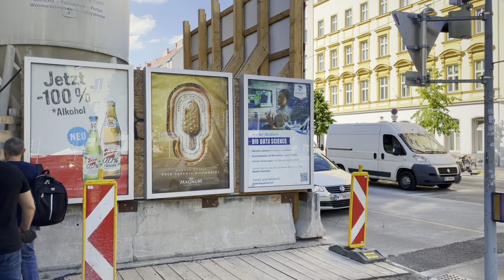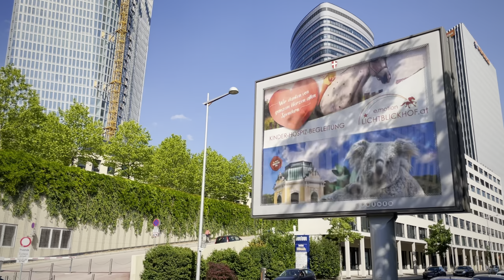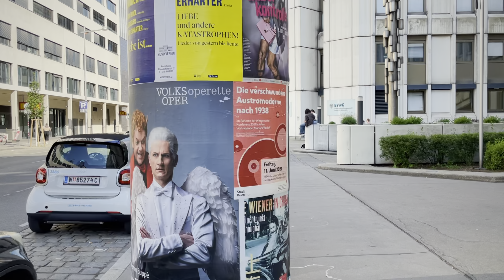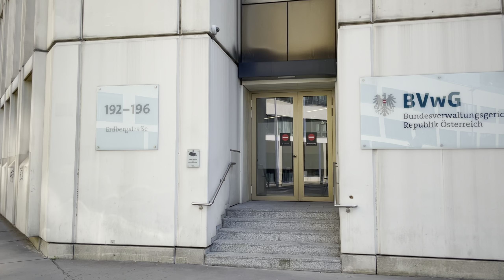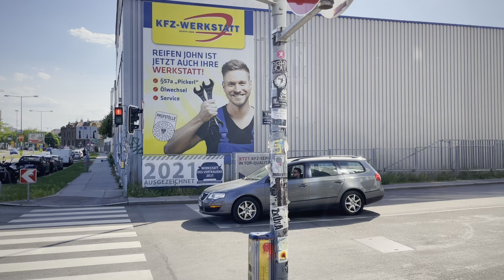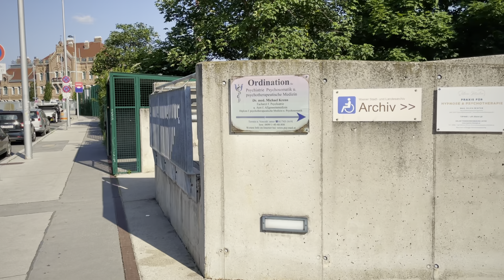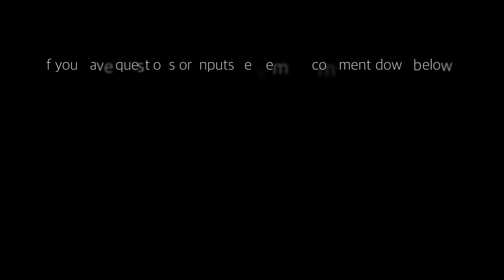Vienna Walk Trienna To Gasometer | HDR | ASMR | City Walk & Life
This time I present you a walk from Trienna to Gasometer in Vienna.

The Gasometer was part of the Simmering gas works in order to compensate for fluctuations in supply in the Vienna gas network. The Simmering gasworks, along with the Leopoldau gasworks, was one of two municipal gasworks around the turn of the century. Originally there were 6 gas tanks. One of them was a so-called screw gas container. The construction of the gasometer in Vienna's eleventh district of Simmering took place from 1896 to 1899 as part of the construction of the Simmering gas works. Today in the Gasometer you find a shopping center, cinema, apartments, etc.

0:00 Fred-Zimmermann-Platz / Trienna
3:40 Landstraßer Hauptstraße
8:10 Schlachthausgasse
15:40 Markhofgasse
17:00 Würtzlerstraße
18:18 Erdbergstraße
27:55 Franzosengraben
34:55 Döblerhofstraße
38:40 Gasometer

Stay safe!

It is forbidden to copy, reproduce or distribute my videos.

My Gear:
iPhone 12 Pro
Go Pro Hero 8
DJI Gimbal
Shure MV88
Shure Windjammer
Joby GripTight
Sennheiser HD 25
Anker Powerbank
Segway Ninebot G30 Max E Scooter

Ich bekomme eine kleine Provision, wenn du über meine Produktlinks ein Produkt erwerbst. Keine Sorge, der Link wirkt sich in keinster Weise auf deinen Kauf und auf den Produktpreis aus. Aber damit unterstützt du meinen kleinen Kanal. Vielen Dank!